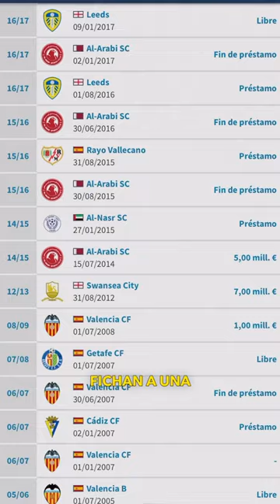¿Qué SECRETOS esconde el FICHAJE de Pablo Hernández por PORCINOS? 🐽